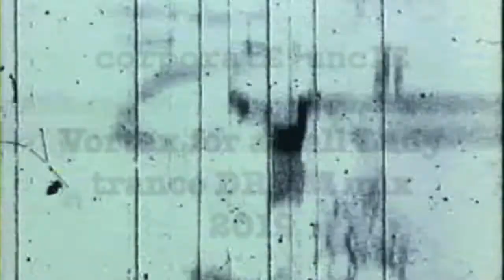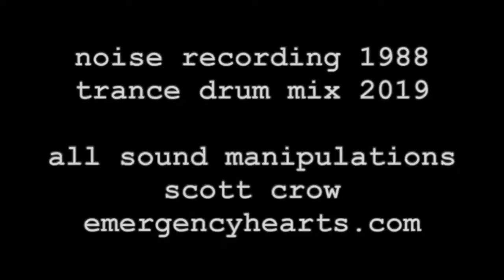corporatE unclE, scott crow - Tall Lady vorTEX (scott crow Trance Drum Mix 2019)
corporatE unclE - Tall Lady vorTEX (scott crow Trance Drum Mix 2019)